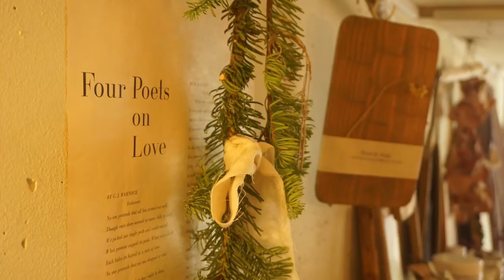ドライフラワーと木の雑貨に囲まれた癒しのアトリエでおしゃれなデザインペイントを楽しむ時間【大阪住之江ペイント教室】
家具と木の雑貨とペイント教室の
chape-chapic（チャペ・チャピック）
「ココロも塗り替わる感動ペイント体験をあなたに！」

＊人を惹きつける写真を撮影したいあなたへ写真撮影用背景ボードづくりをペイントテクニックをお伝えしながらレッスンします。

自分の手で塗り替えていく楽しさを全力で伝えていきます！
ペンキの魅力を知ったあなたの人生、変わります。

（LINE@ではアトリエのオープン日やレッスンの先行予約が出来ますので情報を逃さずチェックしたい方は是非ご登録をおすすめします！）